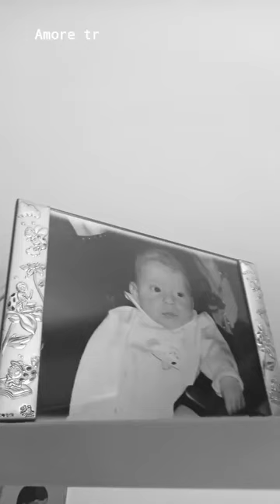angelo ero piccolo a chiesa